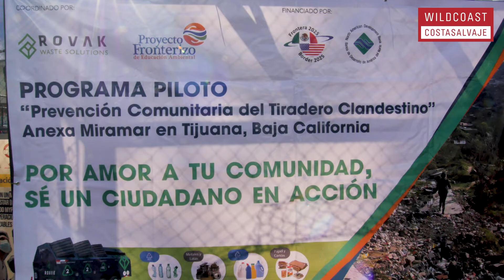Por Un Future Mejor - Contaminación Plástica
Descubre cómo estamos trabajando con representantes gubernamentales binacionales, la industria privada y las comunidades locales para abordar los grandes desafíos del manejo del agua y los residuos sólidos en la cuenca del río Tijuana.
Discover how we’re working with binational government representatives, the private industry and local communities to address the long-term challenges of water management and solid waste in the Tijuana River basin.